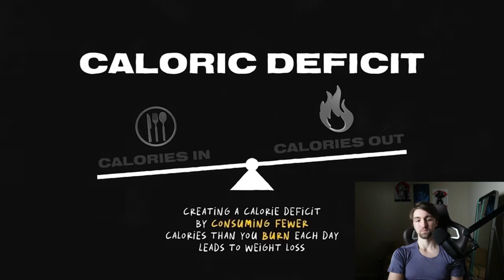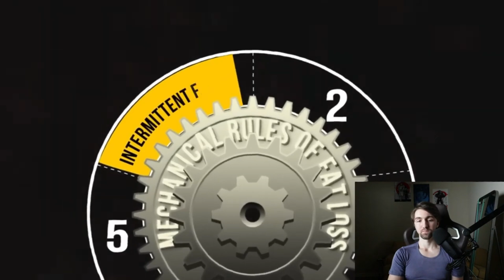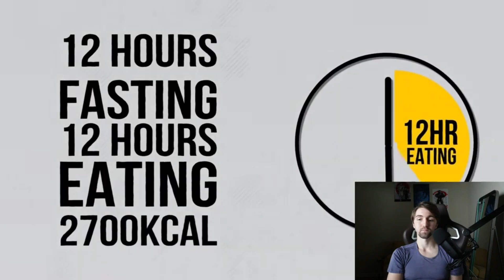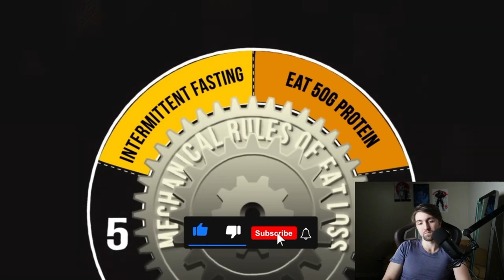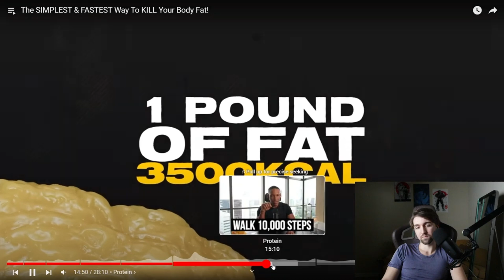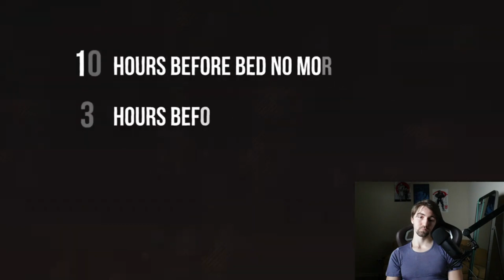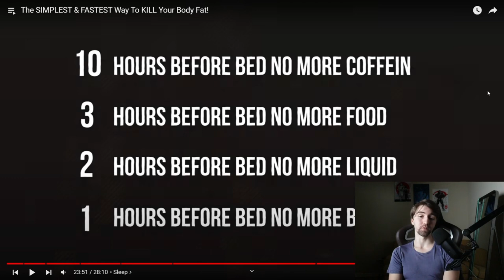He's learning, but doesn't know weightloss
He's half right, kind of there, not quite though because he doesn't know that insulin and glucagon dictate whether or not weight loss does or doesn't occur.

Music in the video:

Intro: Offshane – Cabalerro
▶️ Artist: Ofshane
▶️ Title: Caballero
▶️ Genre: Pop
▶️ Mood: Romantic
▶️ Album: Sad